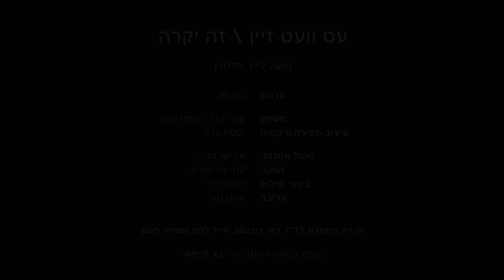להישרף באש האהבה - שירת יידיש בביצוע שולי רנד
עס וועט זיין (זה יקרה) / משה לייב הלפרן
תרגום: בני מר
משחק: שולי רנד, יסמין וולק
עיצוב תפירה ורקמות: יסמין וולק

ניהול אמנותי: אבישי חורי
הפקה: קתי טריפונוב
בימוי וצילום: יונתן זייד
עריכה: איתן מור

תודה לד"ר דוד רוזנסון, אייל לויט ועמיחי חסון
צולם בסטודיו החברתי 'בד קיימא'